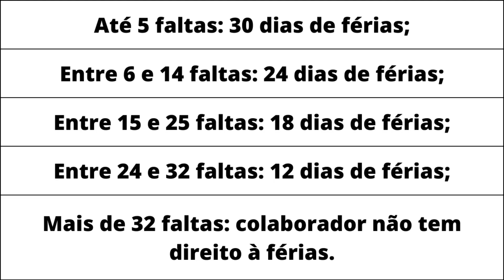Você faltou ao trabalho sem atestado.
Quais as consequências da falta injustificada? @explicandoodireito

Faltar sem apresentar alguma das justificativas que constam na CLT, reflete na remuneração do colaborador, que tem o valor de um dia de trabalho descontado a cada falta.
O Descanso Semanal Remunerado (DSR) também pode ser descontado, isso dependerá da política da organização. A consequência é ter dois dias abatidos do salário, ao invés de um.
Se, sem justificativas, faltar acima de 15 dias em um mês, perderá o direito do valor do mês em questão no 13º salário.
As férias também podem sofrer alterações pelas faltas injustificadas. De acordo com o artigo 130 da CLT, com menos de 5 faltas sem justificativas, o funcionário possui o direito a 30 dias de férias. Porém, esse período é reduzido conforme aumenta a quantidade dessas faltas em um mesmo ano de trabalho:
• Até 5 faltas: 30 dias de férias;
• Entre 6 e 14 faltas: 24 dias de férias;
• Entre 15 e 25 faltas: 18 dias de férias;
• Entre 24 e 32 faltas: 12 dias de férias;
• Mais de 32 faltas: colaborador não tem direito à férias.
É importante destacar que as faltas ao longo de vários meses não caracteriza abandono de cargo. Porém, com a ausência do funcionário por 30 dias consecutivos, aí sim será considerado abandono de emprego.

Siga o canal também no instagram: @explicandoodireitoyt @jaquelinemachadoadv